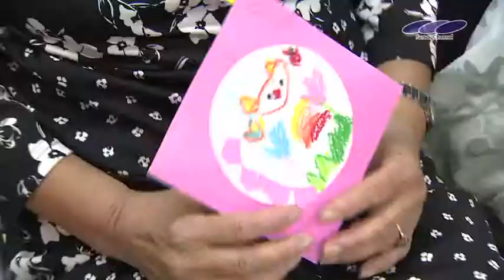矢野南学区 敬老祝賀会 ふれあいチャンネル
「ふれあいチャンネル」は広島市中区・西区・安佐北区・佐伯区・安芸区・廿日市市・海田町・大竹市をエリアとするケーブルテレビの会社です。

この動画は、広島県のケーブルテレビ「ふれあいチャンネル」の番組「地元ツウ。安芸区・海田町アワー」で放送されたものです。2012年9月放送。